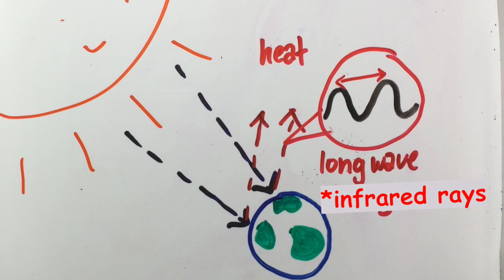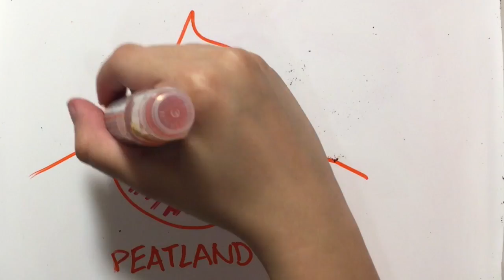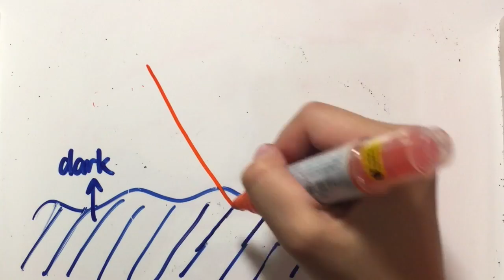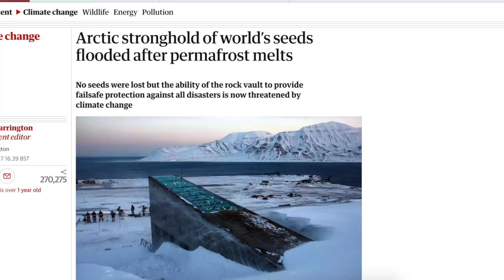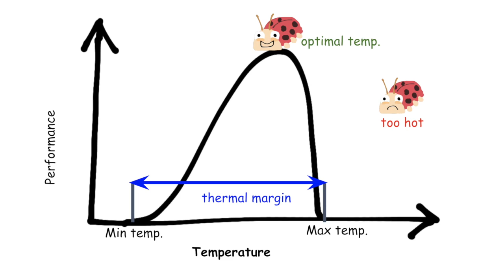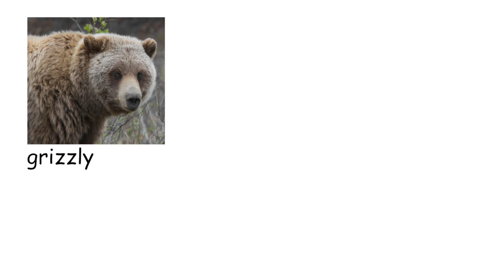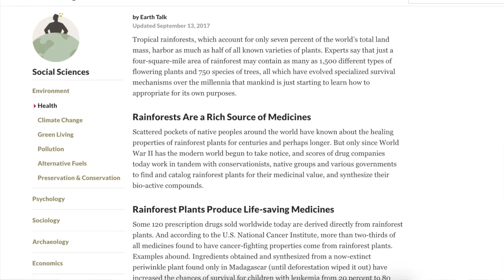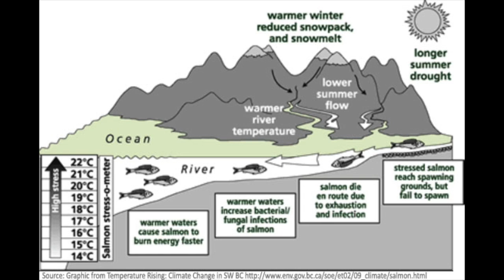global warming sucks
Why is it sometimes so hot, yet other times freezing outside?

Quick navigation:

0:34 The Greenhouse Effect
1:00 Greenhouse Gases (and where they come from)

~Consequences of climate change~
2:35 1. Polar ice caps melt
4:18 2. Sea levels rise
4:39 3. Permafrost thaws
6:05 4. Extreme weather

6:15 Thanos cameo

7:03 5. Stress on water supplies
7:30 6. Corals!!!

8:31 On animals
9:05 GUILT TRIP SECTION
10:46 On plants
12:16 On us T_T

I made this because it's been super hot all summer. Technically it's always summer in Singapore so the past few months were summer² Hope you've found ways to beat the heat!

References
1. My school's lecture notes :]

Media
2. Flaticon for icons
3. Wikimedia Commons, Pixabay and Unsplash for images
4. The wonky graphics you see were hastily doodled on Instagram stories